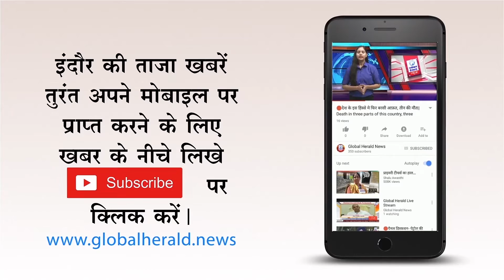🔴पश्चिम बंगाल - PM मोदी ने ममता पर किए तीखे हमले